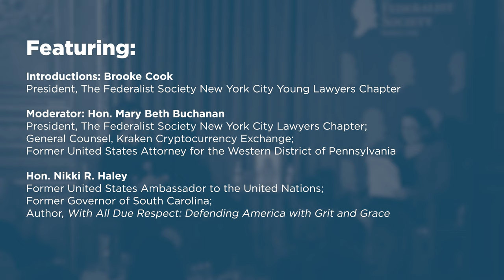A Discussion with Hon. Nikki Haley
On January 16, 2020, the Federalist Society's New York City Lawyers and Young Lawyers Chapters hosted Hon. Nikki Haley to discuss her new book--With All Due Respect: Defending America with Grit and Grace.

Featuring:

- Brooke Cook, President, Federalist Society New York City Young Lawyers Chapter
- Hon. Mary Beth Buchanan, President, Federalist Society New York City Lawyers Chapter; General Counsel, Kraken Cryptocurrency Exchange; Former United States Attorney for the Western District of Pennsylvania
- Hon. Nikki R. Haley, Former United States Ambassador to the United Nations; Former Governor of South Carolina; Author, With All Due Respect: Defending America with Grit and Grace